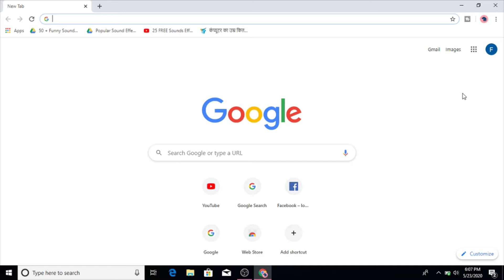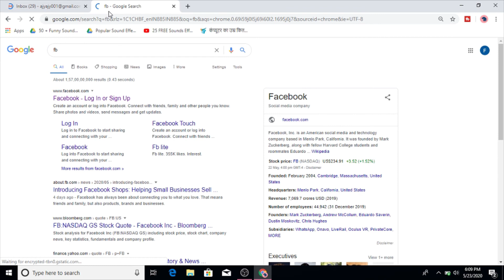How To Change Font & Icon Size In Gmail | Computer Tips & Tricks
Hello Friends
Agar aap ek computer expert hai or computer ki padhai kar rahe hai ya fir aapko computer line me janna or sikhna accha lagta hai to ye tricks aapke bahot kaam aane wala hai agar video achi lge to video ko please like, share or humare channel ko subscribe jrur kriye.

Thanks..